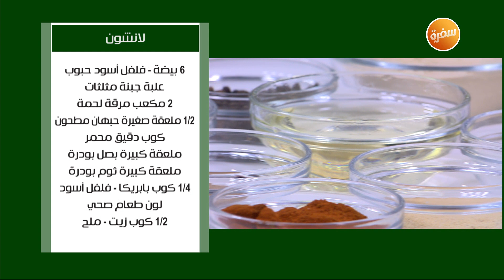لانشون | نجلاء الشرشابي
طريقة عمل لانشون مع نجلاء الشرشابي في على قد الإيد

المقادير:
6 بيضة
علبة جبنة مثلثات
2 مكعب مرقة لحمة
½ ملعقة صغيرة حبهان مطحون
كوب دقيق محمر
ملعقة كبيرة بصل بودرة
ملعقة كبيرة ثوم بودرة
¼ كوب بابريكا
لون طعام صحي
½ كوب زيت
ملح
فلفل أسود
فلفل أسود حبوب

طريقة التحضير:
تخلط كل المكونات في الخلاط عدا الفلفل الأسود الحبوب
يصب الخليط في قال مدهون بالزيت ويضاف الفلفل الأسود ويقلب مع الخليط
يوضع في إناء به ماء على النار
يغطى ويترك حتى تمام النضج لمدة حوالى ساعة
يترك ليبرد
يقطع ويقدم أو يحفظ بالثلاجة